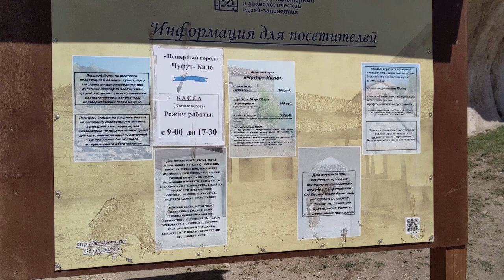Евпатория, Крым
14-18/09/20
Чуфут-Кале, Заозерное, озеро Сасык-Сиваш (лебединое и розовое соляное озера), коса Беляус, мыс Тарханкут, пляж Майами в Оленевке